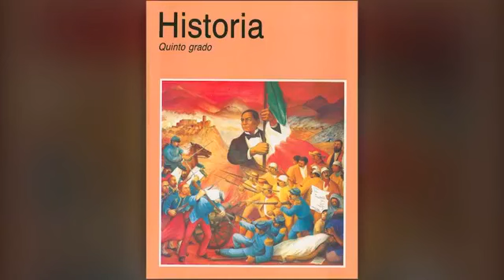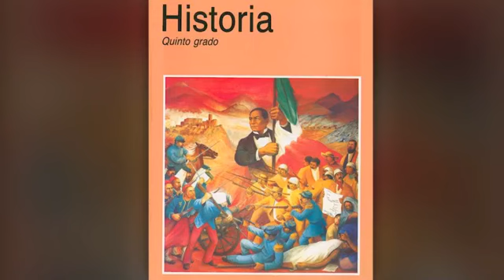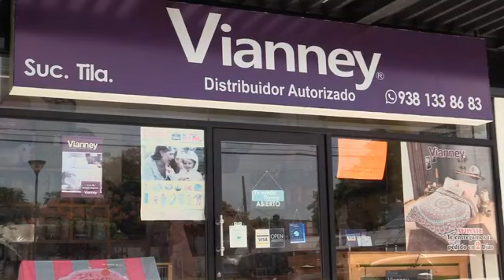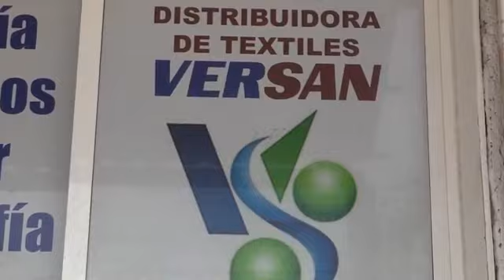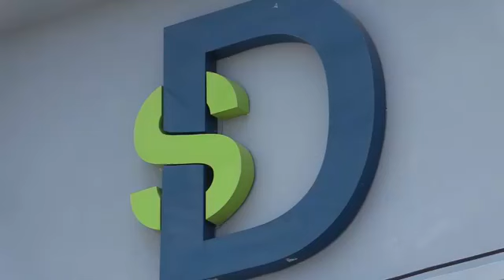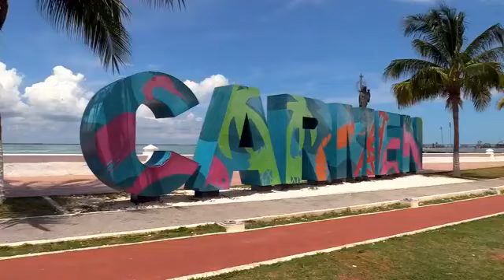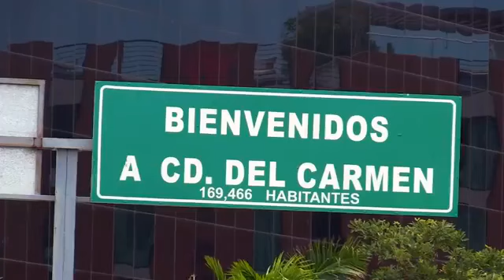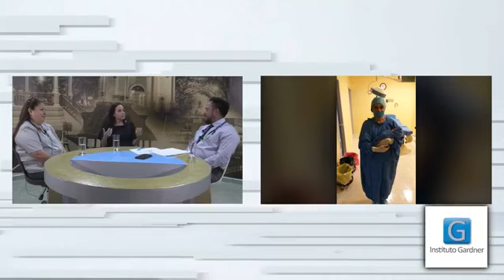Salud Carmen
Invitados Especiales:

Pediatra pro-lactancia Dra. Ninfa Contreras (Ninfa de los Ángeles Contreras) , Médico Pediatra
María Belén Gaytan, Médico Pediatra

28 de agosto 2019